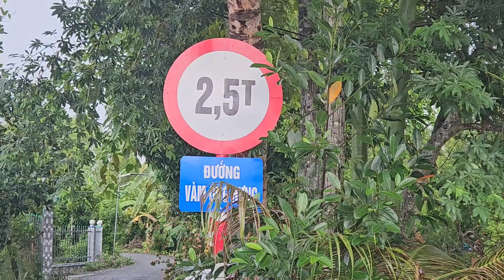sạc lở nghim trọng ở Tiền Giang mùa mưa lũ.